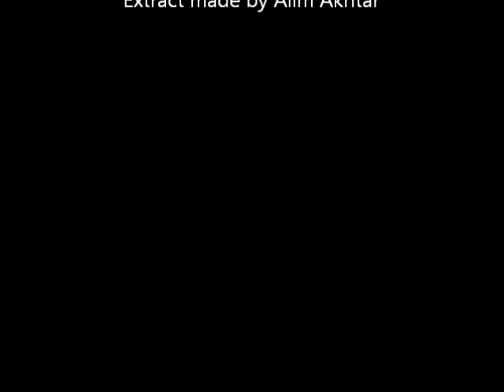Parveen Shakir at Pakistan Day mushaira 1987 at Muscat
Parveen Shakir (Urdu: پروین شاکر‎) (24 November 1952 – 26 December 1994) was an Urdu poet, teacher and a civil servant of the Government of Pakistan.

Parveen started writing at an early age and published her first volume of poetry, Khushbu [Fragrance], to great acclaim, in 1976.She subsequently published other volumes of poetry – all well-received – Sad-barg [Marsh Marigold] in 1980, Khud Kalami [Soliloquy] and Inkar [Denial] in 1990, Kaf e Aina [The Mirror's Edge] besides a collection of her newspaper columns, titled Gosha-e-Chashm [The Sight Corner], and was awarded one of Pakistan's highest honours, the Pride of Performance for her outstanding contribution to literature.The poetry books are collected in the volume Mah e Tamam [Full Moon] with the exception of Kaf e Aina.

Parveen died in 1994 in a car accident while on her way to work.